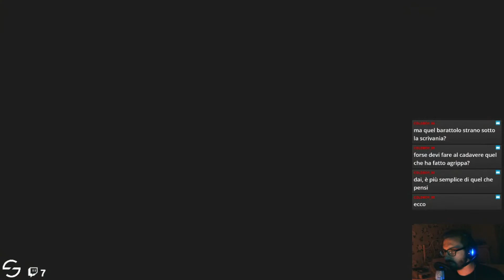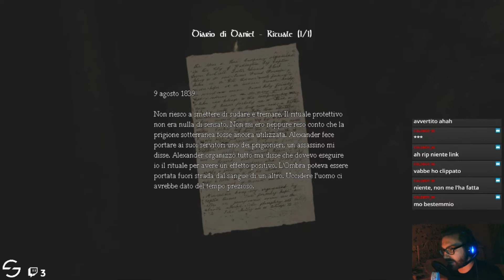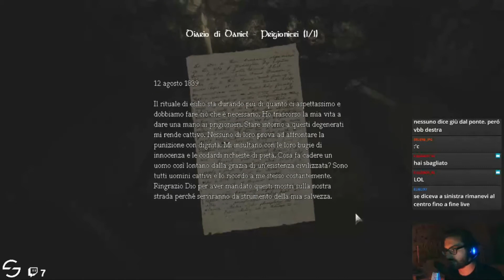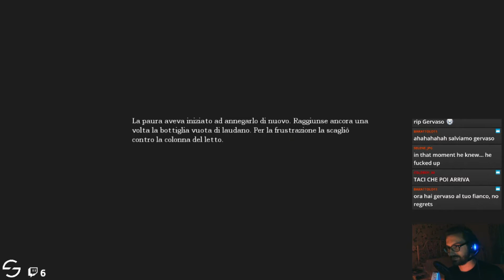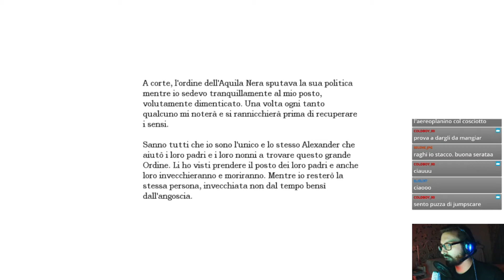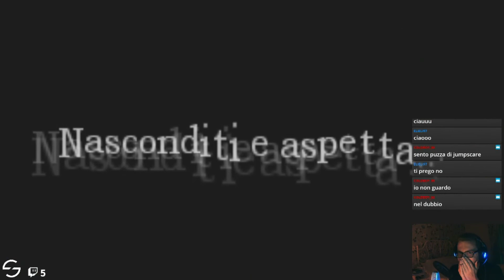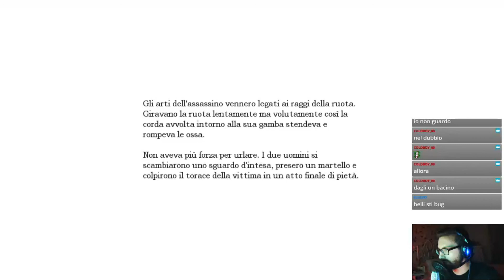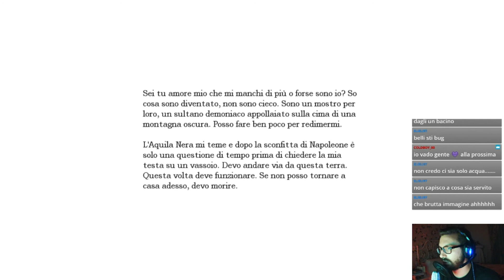[Creepy Night] Amnesia, The Dark Descent: Episodio 4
Quarta puntata del primo capitolo di Amnesia, streammato su Twitch!